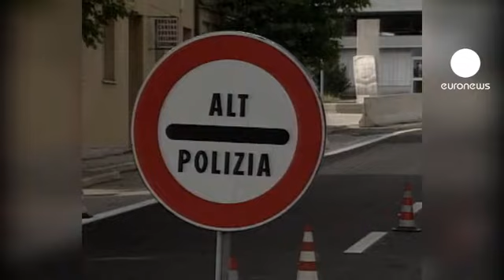Europe plans Schengen shake up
Europe could give individual states more power to temporarily restore border controls under new plans that were discussed on Wednesday.

The possible shake up of the Schengen borderless zone follows calls by France and other EU states to be given more flexibility to contain the immigration crisis that is being sparked by the boat loads of people fleeing unrest in North Africa.

Most of the migrants initially ended up on Italy's small island of Lampedusa, later spreading inside the EU after being issued with temporary visas.